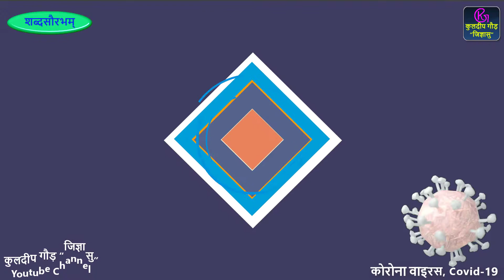कोरोना पर नागरिकों और सरकार से एक अध्यापक की अपील